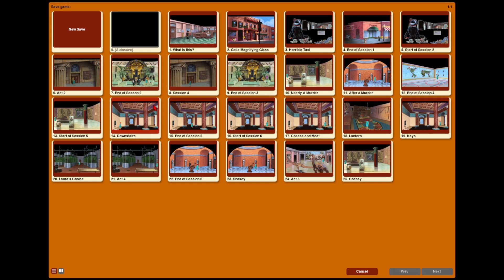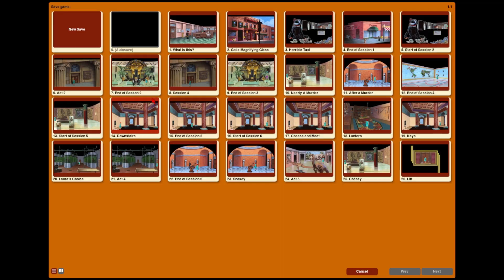Let's Play The Dagger of Amon Ra - Part 26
Wayward Spiel's Let's Play of The Dagger of Amon Ra - A Laura Bow Mystery, created by Sierra On-Line and released in 1992.

With the events of the Colonel's Bequest behind her, Laura has finished University and is headed out to the big city for her first job. Through her dad's contacts she lands herself a role as a reporter for the New York Herald Tribune, and is tasked with what should be a simple job attending a party at the Leyendecker Museum.

Things take a sudden turn when a missing dagger and the threat of political fallout spill over into murder. With the museum locked down and the police on the hunt, can Laura keep herself alive long enough to crack the case, despite being just a feeble woman (according to almost every man in the game). Join us and find out!

NOTE: This game contains gratititous and absurd accents.